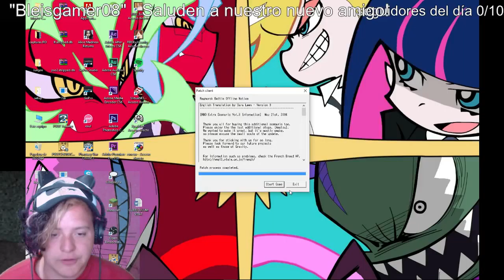ESTO SE VA A DESCONTROLAR... Ya es viernes! (Part 5)